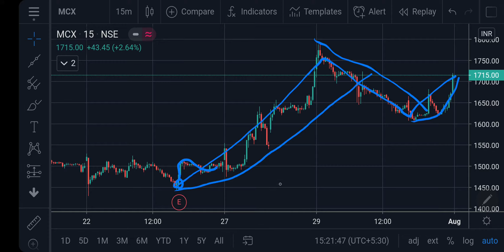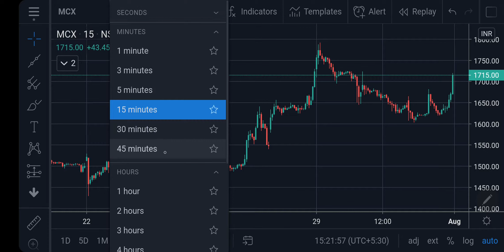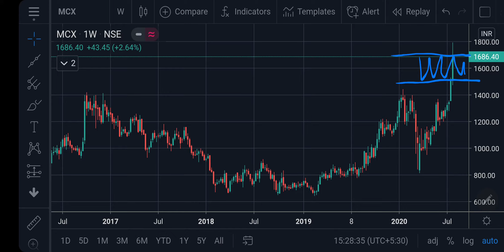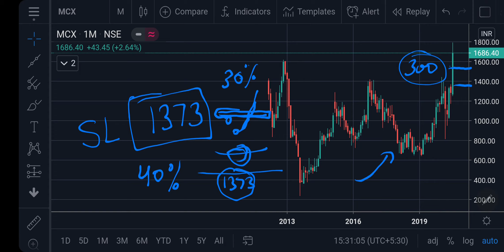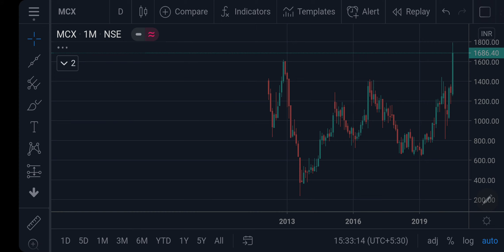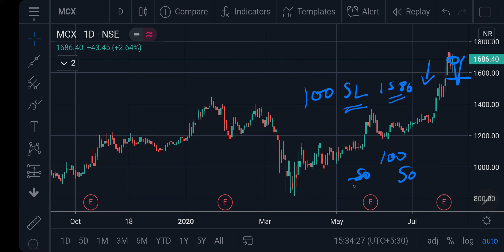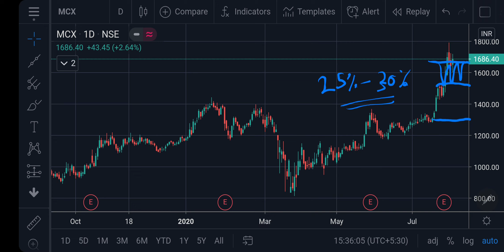MCX ~ Multi Commodity Exchange Limited 02082020 | Technical Analysis & Forecast | Short Term View